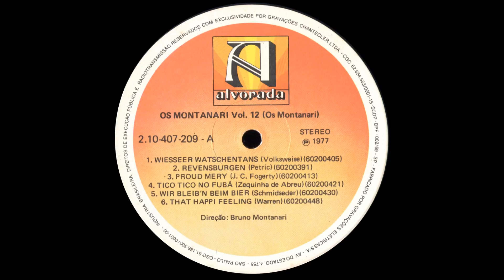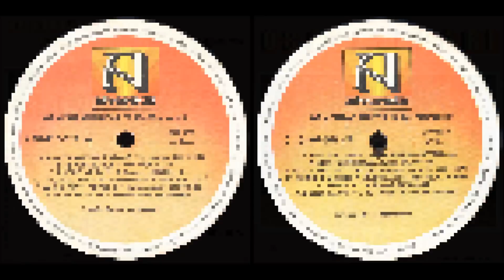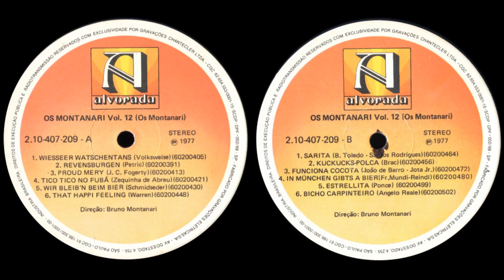OS MONTANARI - Volume 12 (1977, FULL STEREO HQ)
Link para baixar mp3@320 + capas Aniversário é motivo de festa, moçada... Este ano de 2018 ''Os Montanari'' vão assoprar as 60 velas do bolo. Portanto, eu como grande fã deles pretendo postar todos os LPs deles completo em alta qualidade durante este ano. Fiquem atentos.
LISTA DE TEMAS:
(00:01) -01- Wiesser Watschentans
(02:29) -02- Reversburgen
(05:28) -03- Pround Mary
(08:06) -04- Tico Tico No Fubá
(10:58) -05- Wir Bleib'n Beim Bier
(13:07) -06- That Happy Feeling
(16:07) -07- Sarita
(19:00) -08- Kuckluks polka
(21:28) -09- Funciona cocota
(24:49) -10- In München Gibts A Bier
(26:58) -11- Estrellita
(29:45) -12- Bicho Carpinteiro